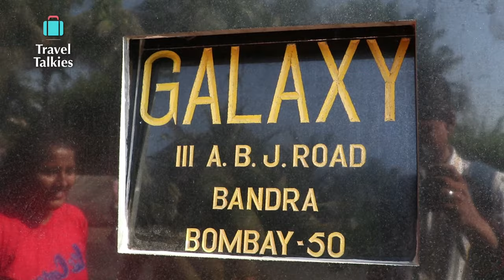Salman Khan's House Galaxy Apartment - Celebrity Hotspots In Mumbai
Through the journey of Travel talkies, Farishtey Faroodi will talk about the Great Salman Khan's home, Galaxy Apartments, which is an unremarkable looking, 8 storied building. It is located at Bandstand, Byramjee Jeejeebhoy Road, in the suburb of Bandra, Mumbai, and is made famous by the Khan family.
This residence has been a home to the Khans since the last four decades and has become a landmark to all the Mumbaikars and people visiting Mumbai.